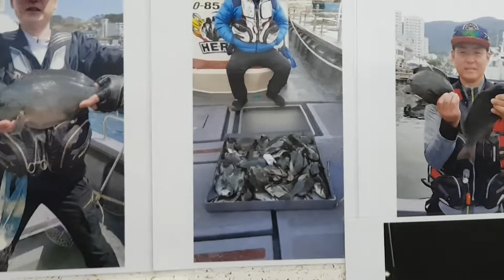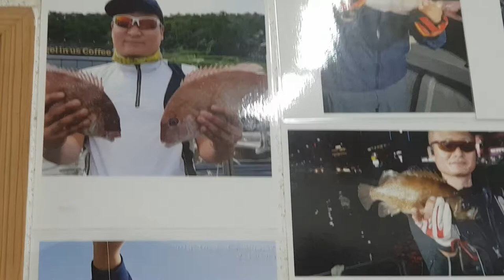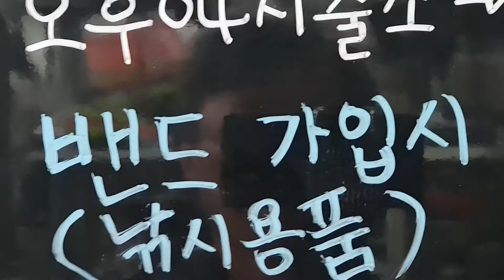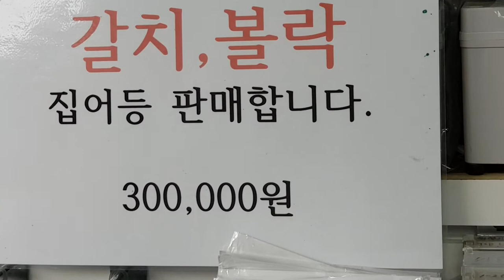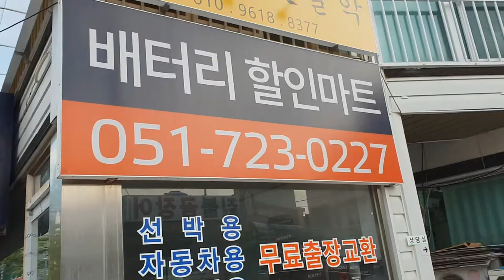서은낚시 동영상 009 부산시 기장군 기장읍 기안로.569번지